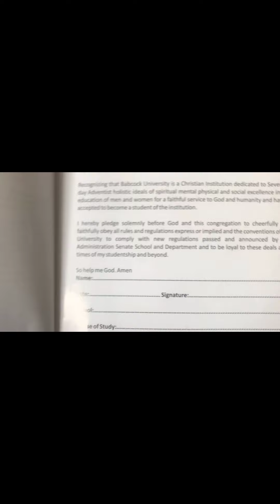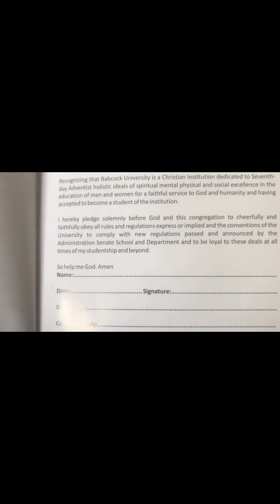Matriculation Vlog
Heyyy Guys
Welcome back to my YouTube channel.This is a short video of my matriculation day in babcockuniversity .Our parents were not able to attend it due to the pandemic .I hope y’all enjoyed it.Don’t forget to follow me on all my social media platforms.

Songs used in the video:
Lie by kiss Daniel
Nicki Minaj :I ain’t gonna talk the lord defense me